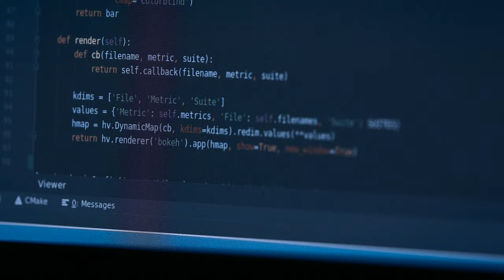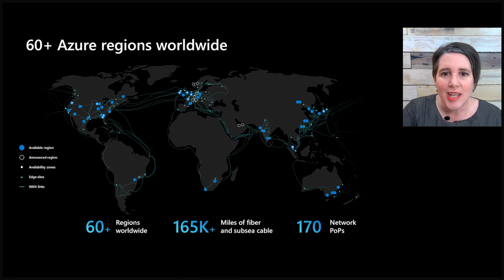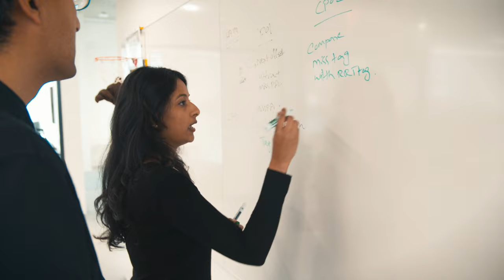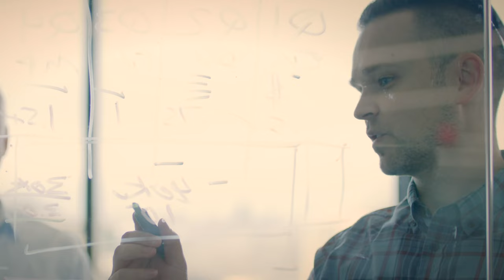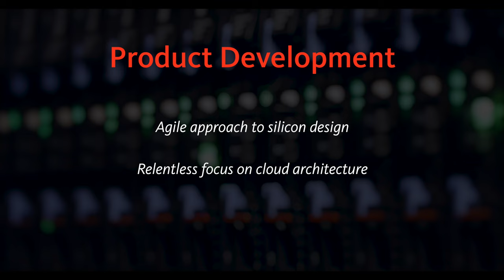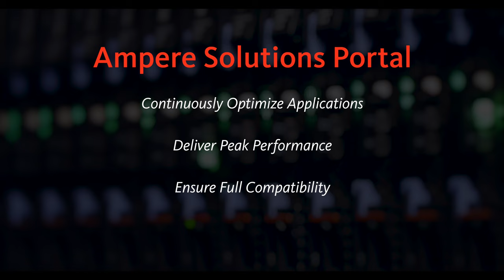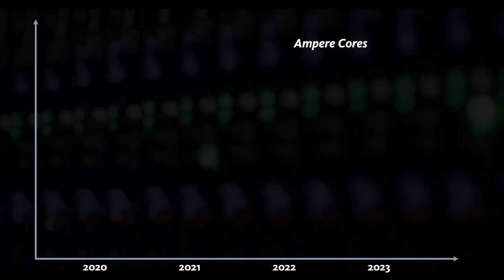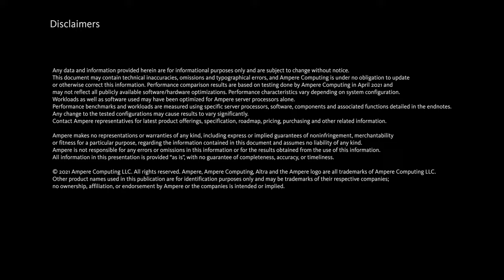Ampere Strategy & Product Roadmap Update, 2021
Hear Ampere executives and cloud providers discuss the future of cloud computing with Ampere® Altra and Altra Max, and exciting new developments on our product roadmap.

Renee James, Founder and CEO
Atiq Bajwa, Chief Technology Officer
Jeff Wittich, Chief Product Officer